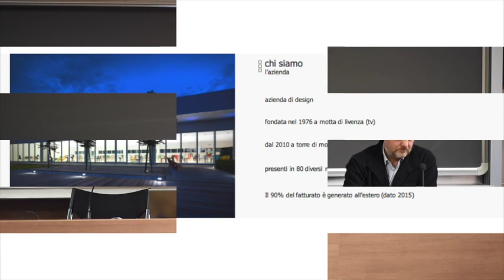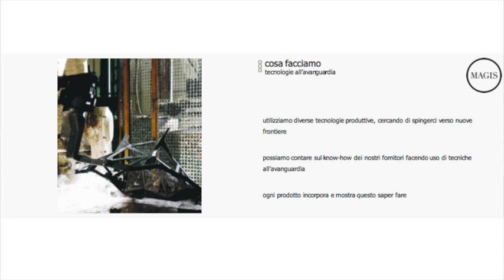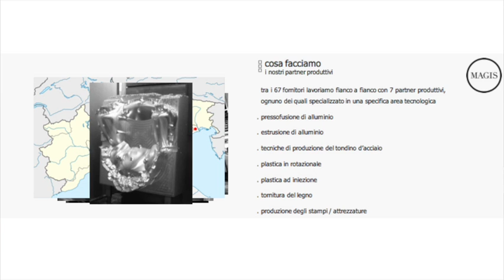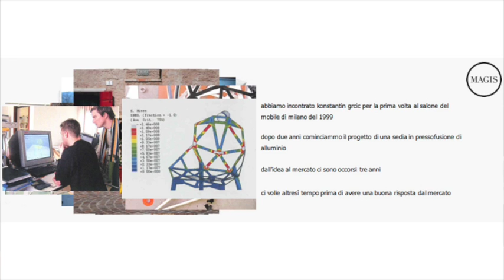ADI Impresa docet 2017: Magis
Barbara Minetto illustra agli studenti del Politecnico di Milano le strategie e l'identità di Magis.